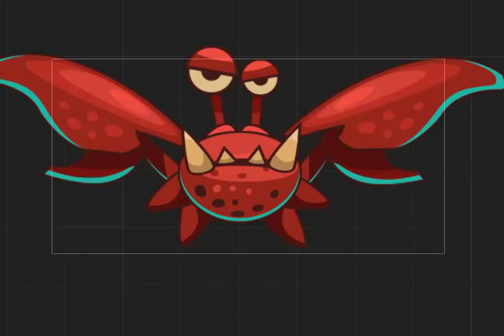Crab Test - Overlap2D + Spine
Preparing for a game release next week!
Great spine animation by our team!